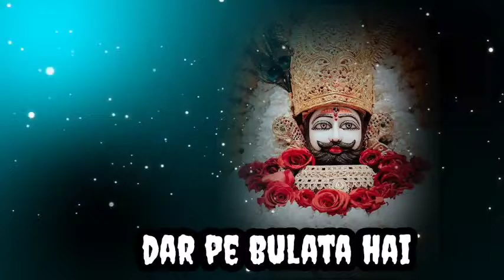dil laga liya mene shyam se 2022